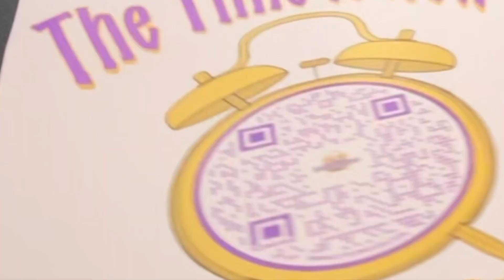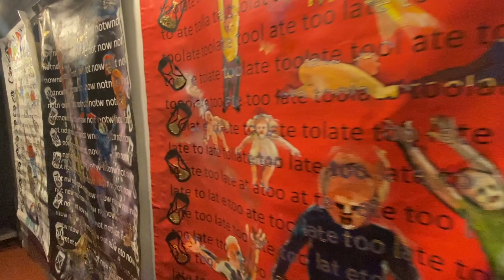An Anest Moment Paint & Sip - Recap Vid